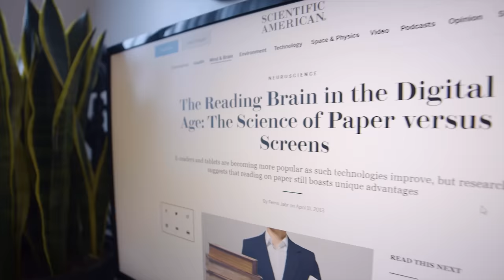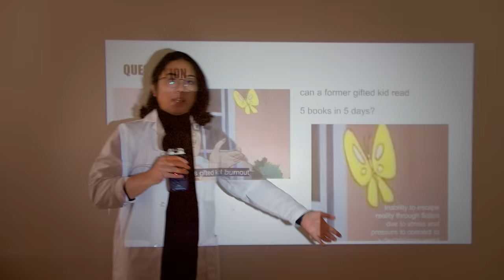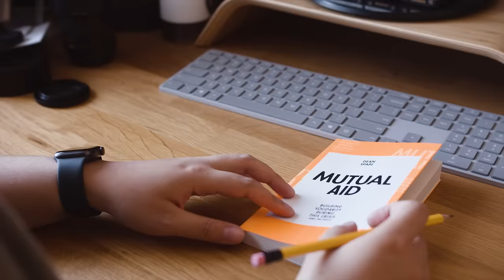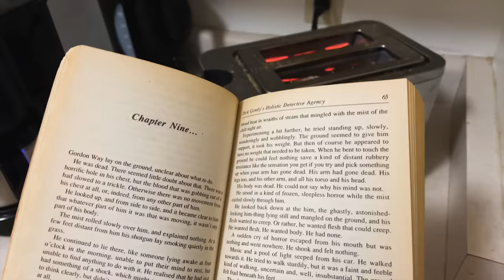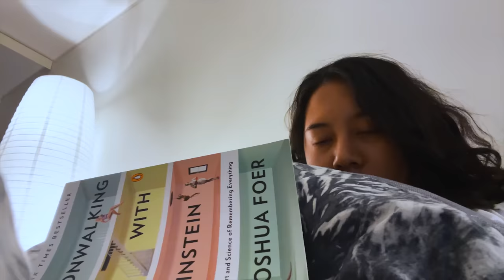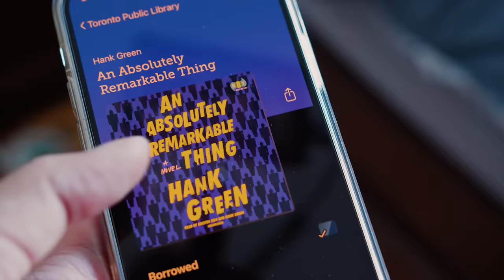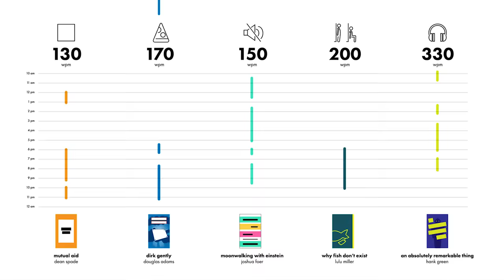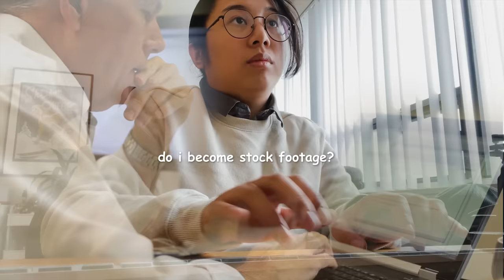why you stopped reading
Why do bookworms stop reading? In this video, Sabrina explores why people who used to read a lot might not be able to pick up a book anymore. In the process, she challenges herself to read too many books in too little time.

CREDITS
Motion Design by Olivér Varga & Krisztina Varga

RECOMMENDED READING
Mental Illness Can Make It Hard to Read. Here’s Why — and What You Can Do (2019) by Sian Ferguson

Why We Don’t Read, Revisited (2018) by Caleb Crain

The Reading Brain in the Digital Age: The Science of Paper versus Screens (2013) by Ferris Jabr

The Pleasures of Reading in an Age of Distraction (2011) by Alan Jacobs

TIMESTAMPS
00:00 local woman discovers books
00:17 u don't ReAlLy know mE
01:00 tab stash is a very good plugin for research
02:04 why you stopped reading
03:38 why i stopped reading
04:16 an elaborate excuse to buy a projector
07:04 reading vs emails | day 1
08:32 reading vs emails (reprise) | day 2
11:16 sabrina is an ipad baby | day 3
13:03 sabrina is also out of shape | day 4
13:51 paying the bills | interlude
15:05 good book! | day 4 continued
15:58 im sorry hank | day 5
19:06 how to read more books

Welcome to the joke under the fold! Here's a novel one for you

I heard somebody died after reading a book... They were sentenced to death.